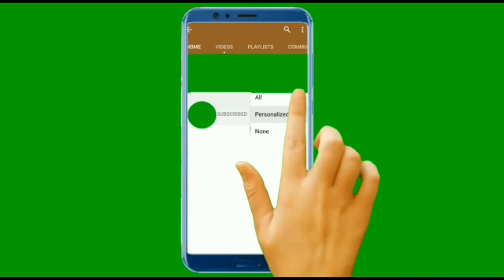То что молило о помощи под мостом повергло всех в шок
Боб Холтер, живущий в штате Индиана, в один из вечеров решил пройтись пешком в магазин, находящийся на приличном расстоянии от дома. Проходя небольшой мост, он услышал странные звуки. Мужчина подошел и прислушался – из-под моста доносился жалобный, душераздирающий вой. Под мостом он увидел его. Крошечный, испуганный щенок, который дрожал от страха, смотрел на мужчину жалобными глазами. Мордочка щенка была обмотана скотчем. Мужчина прижал щенка к груди, накрыл его курткой и отнес в ближайшую ветеринарную клинику. Персонал немедленно забрал щенка и начал его спасать. Спаситель щенка, убедившись, что малыш в надежных руках, отправился по своим делам.